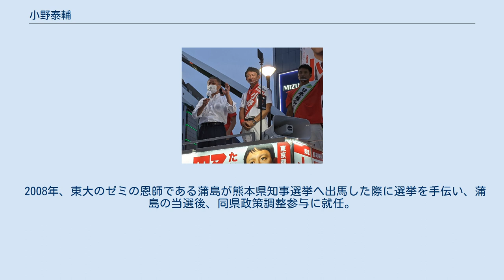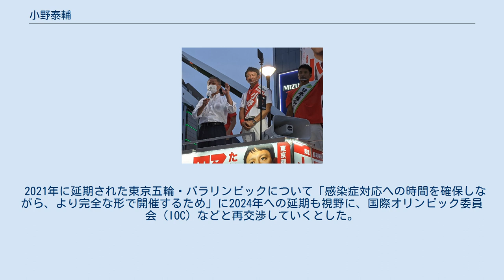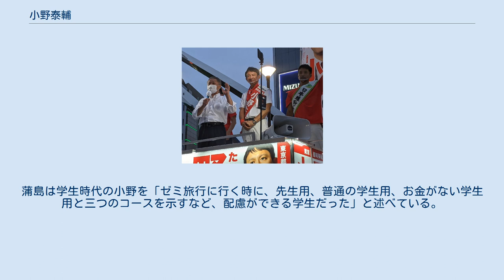小野泰輔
小野 泰輔（おの たいすけ、1974年（昭和49年）4月20日 - ）は、日本の政治活動家。
元地方公務員。
前熊本県副知事。
元衆議院議員公設秘書。
 東京都目黒区出身。
幼少期に兵庫県明石市などに居住したのち、1983年に小平市に転居。
1987年に小平市立小平第九小学校、1990年に小平市立小平第三中学校を卒業。
1993年に海城高校を卒業後、1994年に東京大学文科一類に入学し、当時大学教授だった蒲島郁夫のゼミに参加。
 1999年に東京大学法学部を卒業すると、アンダーセンコンサルティング（現:アクセンチュア）に入社。
2000年から2002年には衆議院議員の藤島正之（自由党）の公設秘書を経験し、2002年から2008年まで明豊ファシリティワークス株式会社に勤めた。
 2008年、東大のゼミの恩師である蒲島が熊本県知事選挙へ出馬した際に選挙を手伝い、蒲島の当選後、同県政策調整参与に就任。
2012年6月、当時全国最年少かつ熊本県政史上最年少の38歳で同県に2人いる副知事の1人に起用された。
 2015年11月には肺癌が見つかり、手術のため12月18日から療養。
同年末に熊本市内の病院で右肺の一部切除手術を受け、翌2016年1月11日に公務復帰した。
 2016年6月、小野の副知事再任を求める人事案が県議会で同意され、2期目の任期が開始。
11月、熊本地震からの観光分野の復興を議論する「熊本観光復興会議」で座長を務めた。
 2020年6月に2期目の副知事任期を満了したのち3期目も続投する意向だったが、同年の知事選で再選し「知事は3期まで」という不文律がある熊本県政界で異例の4期目に入った蒲島から「副知事の任期は2期8年が適切」との考えを伝えられ、経験を生かす別の道を模索することになる。
 都知事選での街頭演説（中央）。
左は日本維新の会幹事長の馬場伸幸（2020年6月25日、蒲田駅） 2020年6月2日午後、熊本市内のホテルで記者会見を開き、6月20日の副知事の任期満了に伴い、7月5日に投開票が行われる予定の東京都知事選挙へ無所属で出馬することを表明した。
6月7日午後、大阪市内のホテルで日本維新の会代表の松井一郎、幹事長の馬場伸幸と会談し、東京維新の会代表の柳ヶ瀬裕文と共に推薦を要請。
 6月9日、東京都庁において柳ヶ瀬と東京維新の会副代表兼政調会長の音喜多駿、同代表代行石井苗子の同席のもと記者会見を開き、東京維新の会の支部推薦だけでなく、日本維新の会の本部推薦を得たことを発表した。
現職の小池都知事の学歴に関する報道を受けて小野は東京大学法学部の学位記（卒業証書）のコピーを持参しており、会見終盤に学位記を手に写真撮影を行った。
 7月5日に投開票が行われ、小野は612,530票を獲得したものの4位落選、得票率が9.99%と供託金返還ラインにわずか738票満たなかったため、供託金は没収された。
 2020年10月27日、次期衆議院議員選挙に東京1区から日本維新の会公認候補として出馬することを発表した。
 2008年に県政策調整参与就任した後は川辺川ダム計画の白紙撤回など重要政策について蒲島知事に提言し、蒲島は同年、計画の白紙撤回を表明。
小野は副知事退任時の会見で、印象深い出来事に川辺川ダム問題を挙げ、「（表明当日まで）知事と2人でぎりぎりまで表明文を手直しした。非常に難しい判断だった」と述べた。
 熊本県副知事就任後、同県のPRキャラクターである「くまモン」の著作権を県が買い取り、利用許諾を受けた場合は無償で使用できるようにした。
 2021年に延期された東京五輪・パラリンピックについて「感染症対応への時間を確保しながら、より完全な形で開催するため」に2024年への延期も視野に、国際オリンピック委員会（IOC）などと再交渉していくとした。
また、表現の自由を守る観点から、青少年健全育成条例による不健全図書の指定基準を明確化し、図書の審査を行う青少年健全育成審議会を全面公開とすることも掲げた。
このほか、上下水道や都営交通などの一部民営化の検討、統合型リゾート（IR）の積極的な誘致を掲げた。
 3児の父（長男・双子（長女と次女））。
 参議院議員の柳...